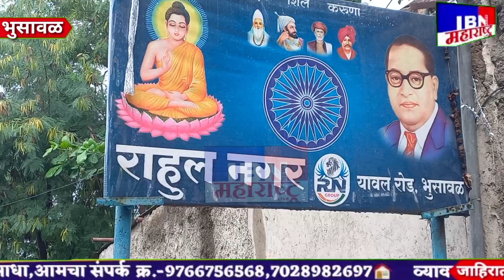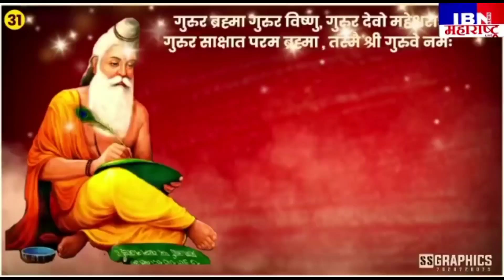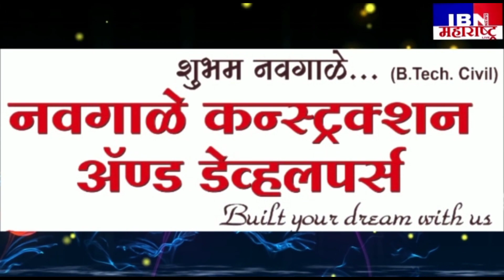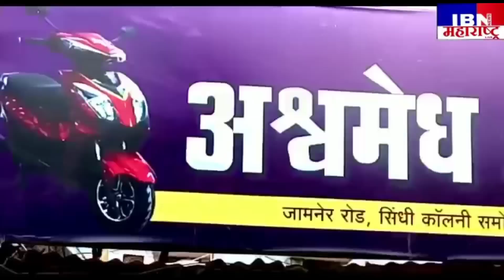😲भुसावळ-बापरे,घर कोसळले,झाली एकच पळापळ,कुटुंब वाचले,शालेय पुस्तके झाली ओली,IBN NEWS महाराष्ट्र LIVE